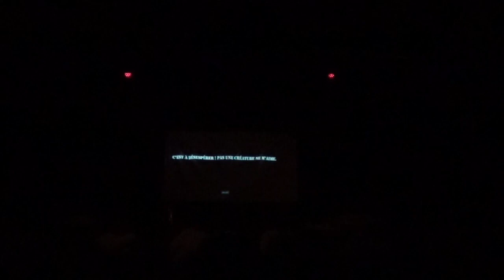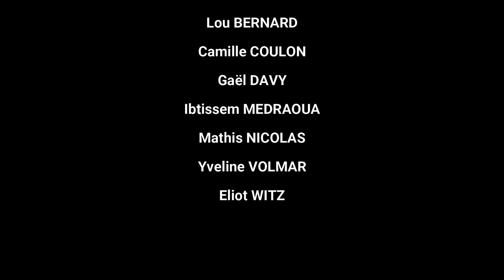Soleil Noir - Variations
Les élèves de spécialité théâtre terminale du lycée Montchapet (Dijon) présentent SOLEIL NOIR - VARIATIONS
d'après Richard III, de William Shakespeare